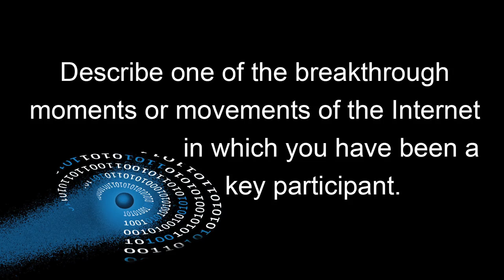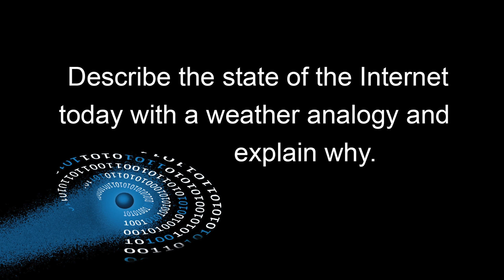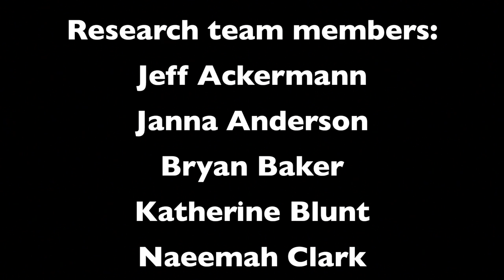IETF and Internet Hall of Fame 2013: Kees Neggers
Kees Neggers, 2013 Hall of Fame inductee, leader of the European Academic Research Network, discusses Internet evolution and shares thoughts on the status of the Internet and the challenges and opportunities that lie ahead. This is one of 24 interviews recorded in Berlin August 2 and 3, 2013, at the 87th Internet Engineering Task Force meeting and the Internet Hall of Fame Induction Weekend. Recorded by the Imagining the Internet Center, an initiative of Elon University, North Carolina, USA,